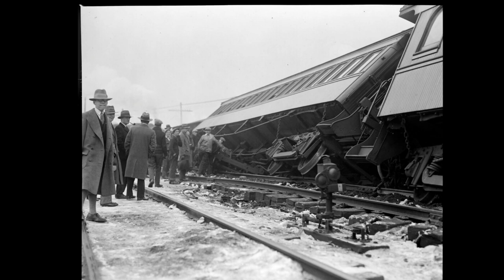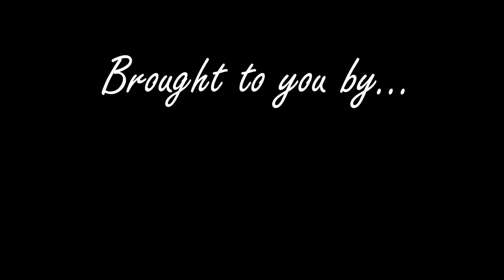A Collection of nearly 150 Photos of USA Steam Train Wrecks from the 1920's to 1940's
This is a collection of train wrecks from the 1920's to 1940's.  The Boston Public Library recently released a stunning photo collection of train wrecks captured by Leslie Jones, a famous photographer who worked for the Boston Herald-Traveler from 1917 to 1956.

Hey YouTube fans out there!  I so want to keep making videos and could use your support!

When I am not making images for my normal (if there is such a thing) bodies of work as a photographer, I make plenty of fun videos for my Model A that you can find on this channel too.  Be sure to check them out.

My 1930 Ford Model A Town Sedan has eyebrow fenders and still has the original interior.  It's certainly worn but it still is functional.  I have rebuilt the driveline, suspension, and tie rods, installed a modernized Model A motor with oversized intake valves, insert bearings, and a high compression head.  I also have a lightened flywheel and V8 clutch.  The car comfortably cruises at 50MPH but I've had it up to 60MPH.  I have also insulated and installed sound deadener which has made the car enjoyable to be in even at 90 degrees.